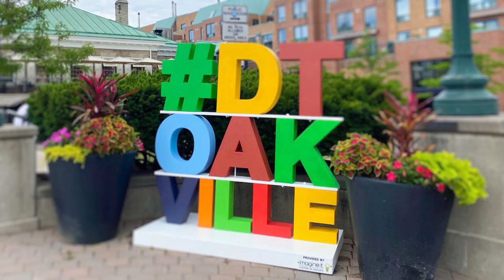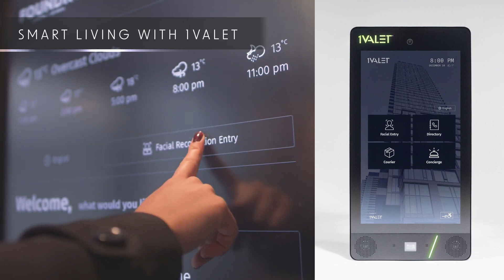Introducing Gemini Condo - A New Project In South Oakville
SOUTH OAKVILLE’S NEWEST STAR ATTRACTION
OUT OF THIS WORLD, YET DOWN TO EARTH.
*** Absolutely unbeatable prices Plus special incentives for our clients: Total Deposit only 10% and parking price 9,990 instead of 60,000

South Oakville’s Kerr Village is on the cusp of greatness. A robust community master plan calls for this easily accessible location near the QEW and just five minutes from the picturesque downtown waterfront. Here, twin condominium towers offering astronomical potential are set to bring all your favourite lifestyle conveniences to your doorstep.

Located south of Oakville beside Kerr Village – one of Toronto's affluent neighbourhoods. Over 260 national and international corporations have their headquarters here because of the safe community, excellent selection of private and public schools, and abundance of recreational opportunities, many business executives choose Oakville as a destination for their families. “Old Oakville,” located on the shores of Lake Ontario, has a charming downtown with a picturesque harbour lined with sailboats. The heritage homes in Old Oakville are among the best in the Greater Toronto Area. Bronte Village, located further west along the Lakeshore, is another popular waterfront community.

5 mins from the lake and beach
Bus route outside your door steps
With three commuter highways and Go Train service, Oakville is ideal for commuters
The 400 series and QEW highways, as well as Go Transit train service, provide easy access.
3 Mins to QEW
Minutes to GO station
Oakville has a plethora of private schools
Oakville Town Hall
Short drive to Toronto
Sheridan College is a well-known international institution
Glen Abbey Golf Club is a world-class fa cility
Castleridge Homes develops quality home building with a custom flair across Toronto and surrounding areas. Taking pride in opening each and every new community with a team. They maintain a reputation on integrity, while showcasing the ability to satisfy the most discerning customers. With innovative design features as well as a range of superior finishes and high-quality construction materials that stand the test of time.